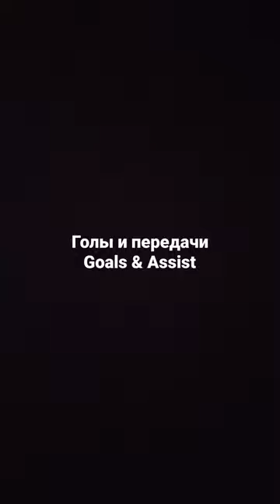Timofeev Maxim D.